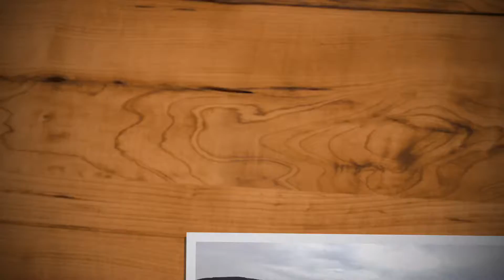Banaag Family @ Laguna Beach by DJI Mavic Pro